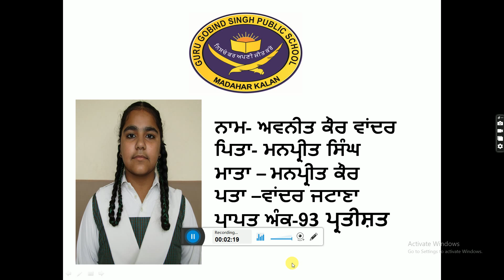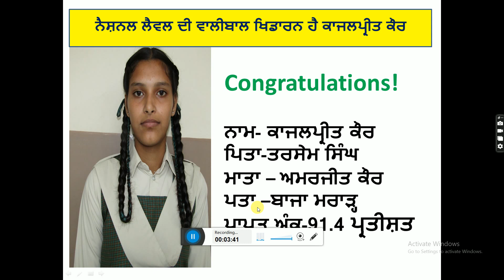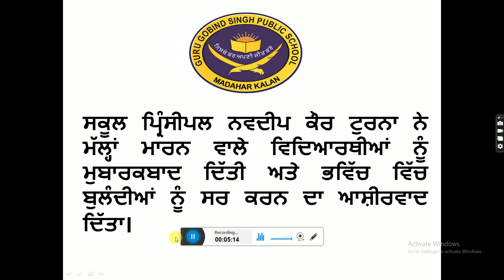Class X toppers of GGSPS Madahar Kalan | X CBSE Result